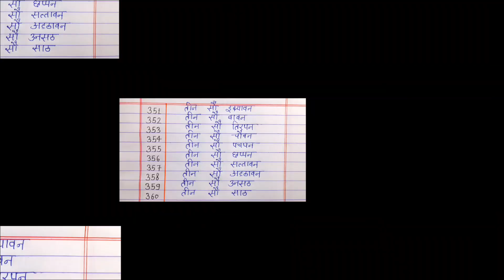हिंदी गिनती 301 से 400 तक || Hindi counting 301 to 400 || Hindi ginti 301 se 400 tak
In this video, today we will learn Hindi counting 301 to 400

301 to 400 hindi ginti
301 to 400 hindi counting
हिंदी गिनती 301 से 400 तक
हिंदी गिनती
hindi ginti 301 se 400 tak
301 se 400 tak ginti